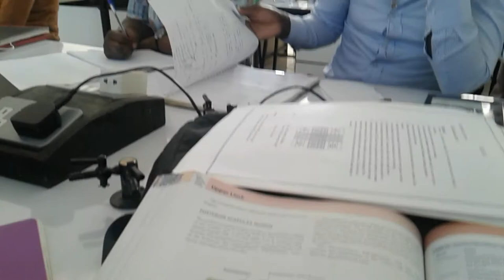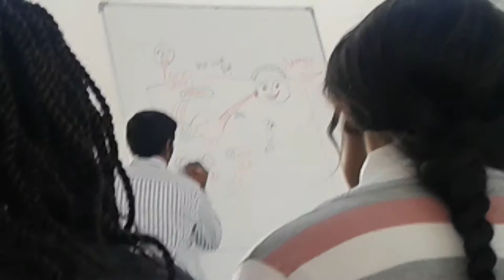A Day in the Life of a Med Student| Med School Vlogs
I'm back!

Who made it to fourth year? This girl! whoop whoop!
Super excited to share the year and the rest of my journey with you, ups and downs. It's my first week back so here's a sneak peak into what you might expect in a Zambian med school.

Textbook(shown) : Gray's Anatomy

Facebook: Mwapsy life and medicine

Mailing address:
Chilanga, Lusaka
Zambia.